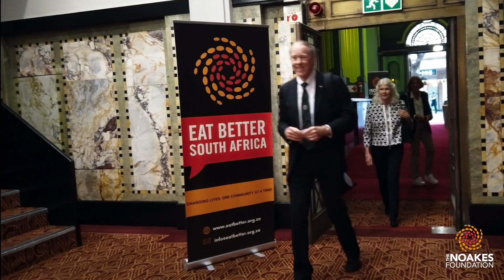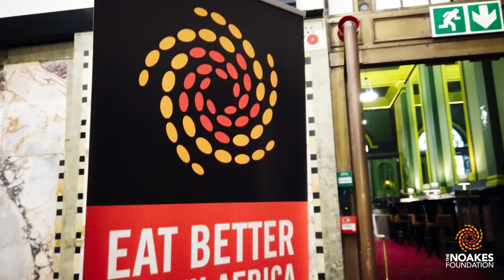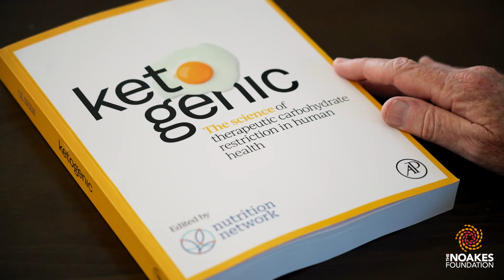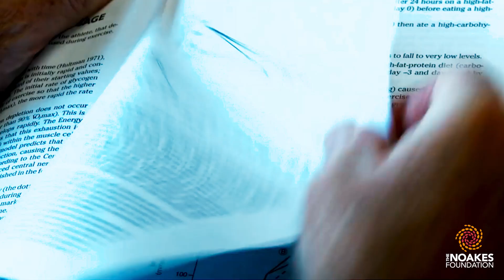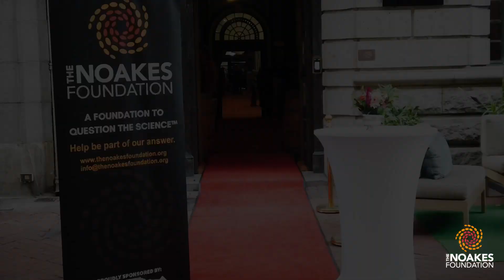Celebrate a Decade of Innovation with Us!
Dear Noakes Foundation Family,

It is with immense pride and excitement that we share an incredible moment in our history. On April 18, 2024, we celebrated our 10th Anniversary at the prestigious TAJ Hotel in Cape Town, and Prof. Tim Noakes delivered a captivating lecture that you won’t want to miss!

Prof. Noakes took us on an inspiring journey through a decade of groundbreaking research, life-changing initiatives, and the relentless pursuit of truth in health and nutrition. His insights and reflections on our past, present, and future left everyone in awe.

Let Prof. Noakes' passion and wisdom inspire you as it did for all of us who were fortunate to be there in person.

🔑 How to Access:

3. Dive into the wisdom and vision of Prof. Tim Noakes.

Your support not only allows you to enjoy premium content but also fuels our mission to continue pioneering in health and nutrition science.

Thank you for being a part of our journey. Here’s to many more years of innovation and impact!